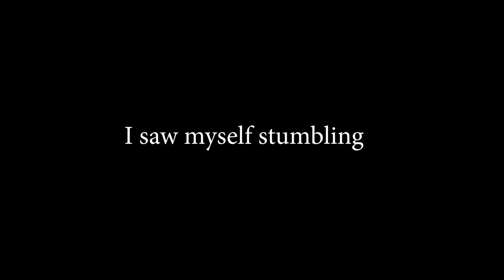Mayan Monuments - The Anabella Monzon story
Anabella Monzon's "Mayan Monuments" sculptures depict deities mentioned in the book "Story of creation of Mayan Kiche" with is the first book in the "Popol Vuh" -- or "Book of the People." The text details the creators of the sky's four corners; the four attempts to create humans, animals, and the underworld. All of the pieces have Mayan K'iche names. These Mayan deities are known through three periods of Mayan history in the most important cities.

The coils in Monzon's sculptures represent the thunderbolts in the sky, called the "feathered serpents" by the Mayas. Thunder was believed to be God because the rain was vital to the survival of the seed that fed people.  The coils also represent Quetzal bird feathers -- which is the National freedom emblem of Guatemala and the name of the country's currency.

The people in present-day Guatemala were called the "Clovis" people 5,000 years before Christ.